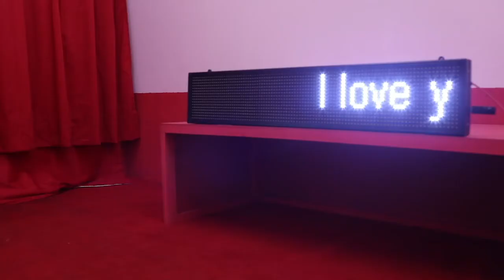NEW __ ON THE BLOCK VOL. 3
“Trastienda” es un espacio dentro de Machete donde fomentamos el nuevo coleccionismo mientras damos espacio a artistas emergentes para iniciar o afianzar su relación con el Mercado.

Para esta edición elegimos a cuatro talentosas artistas con las que empezamos a colaborar este año. En sus obras, lo real se entreteje con la fantasía, el estar despierto con el estar soñando, lo presente con lo ausente. Con aproximaciones pictóricas muy distintas logran escenas que ponen en tensión “lo visible” y lo cotidiano.
"Trastienda" is a space within Machete where we promote art among new collectors. While providing a platform to emerging artists to initiate or strengthen its relationship with the Market.

For this third edition, we chose four talented artists with whom we started to collaborate this year. In their works, the real interwoven with fantasy; being awake with being dreaming, the present with the absent. With very different pictorial approaches, they achieve scenes that put in tension "the visible" and the daily.